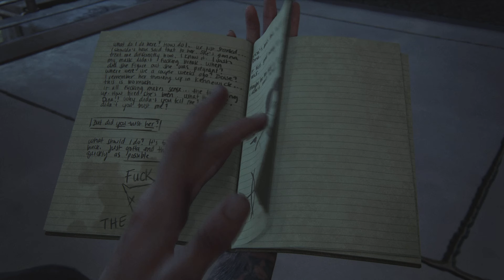THE LAST OF US PART II EPISODE 10